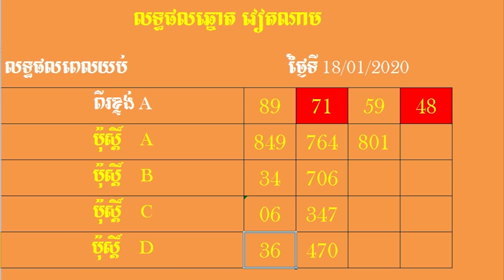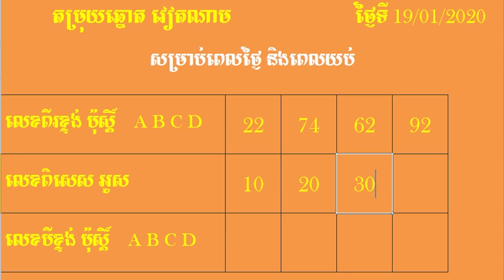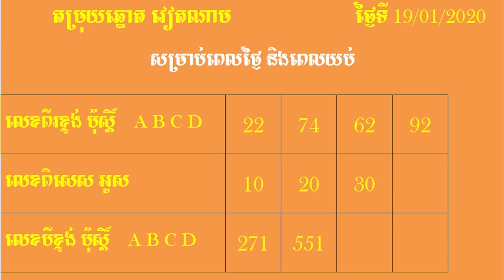The Best Number Today 19/01/2020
Hi everyone welcome back to Lina TV